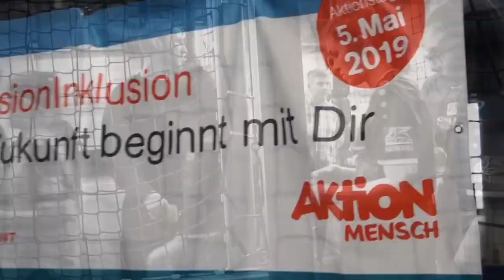Fußballturnier zur Inklusion in Braunschweig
► Freiwilligenagentur Jugend-Soziales-Sport e. V.